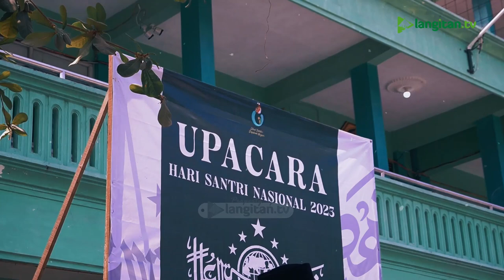Kemeriahan Hari Santri Nasional 2023 di Pondok Pesantren Langitan | Jihad Santri Jayakan Negeri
Untuk mendapatkan informasi seputar Pondok Pesantren Langitan, atau kajian kitab kuning dari Masyayikh Langitan silakan follow akun-akun Media Dakwah Langitan:

©️ langitantv